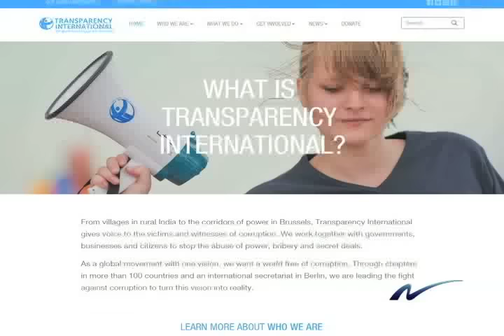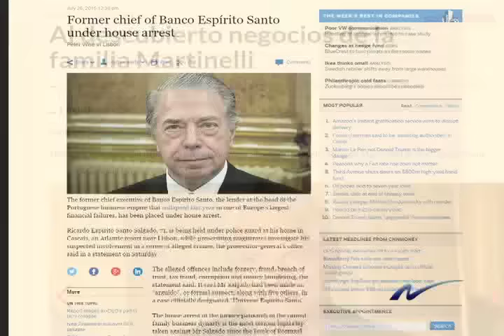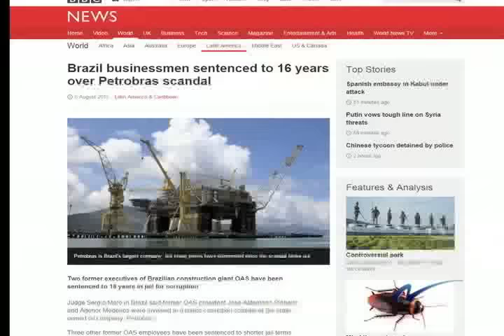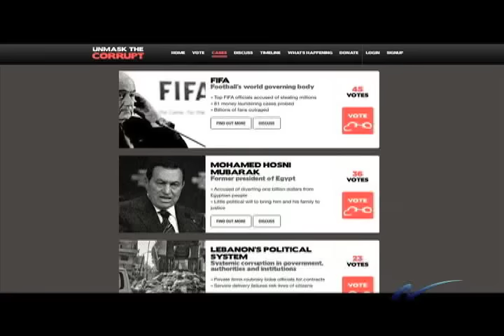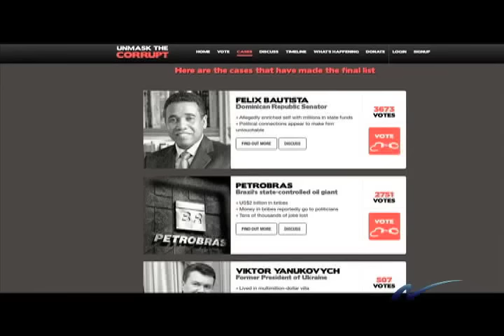Félix Bautista encabeza encuesta de Transparencia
Nuria Piera comenta sobre pagina la cual se dedica a hacer encuestas sobre empresas o empresario mas corruptos a nivel mundial, dicha lista o encuesta, esta encabezada por Felix Bautista.